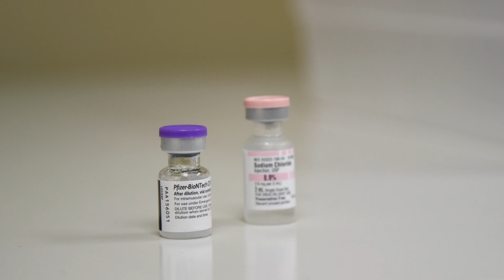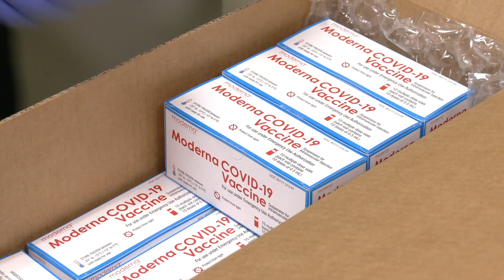COVID-19 vaccine: Hope is on the horizon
Northwell’s healthcare leaders describe what the COVID-19 vaccine means for our future, as we aim to regain normalcy after close to a year of devastation caused by the pandemic.